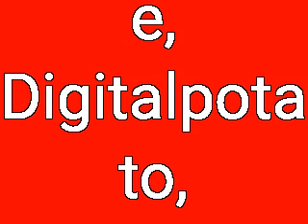Epic Dragon tfs part 40